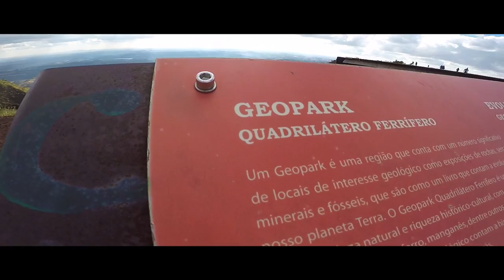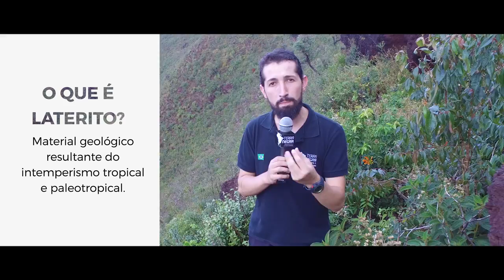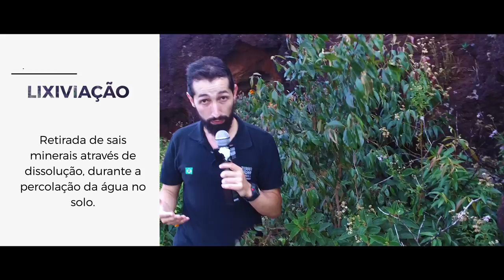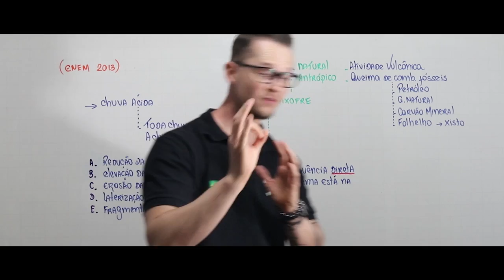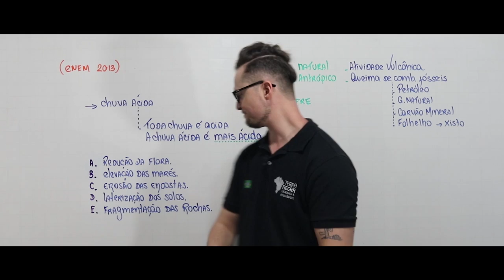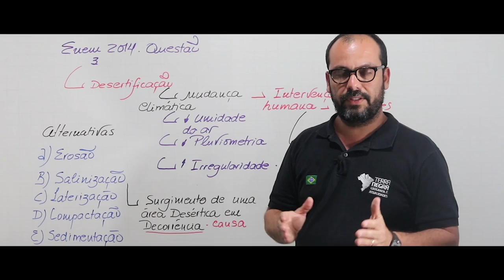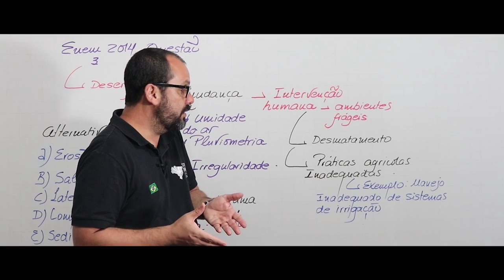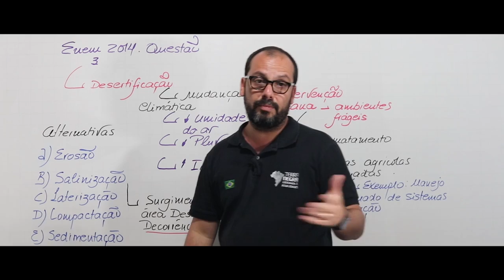LATERIZAÇÃO, lixiviação e solos laterizados! Cai no ENEM...